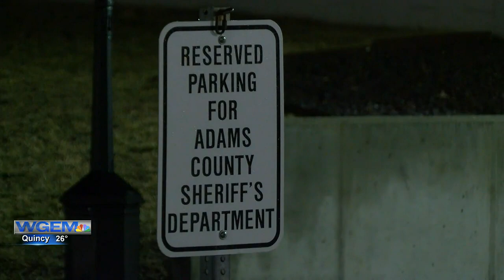Adams County man named Illinois Sheriff’s Association’s Correctional Officer of the Year